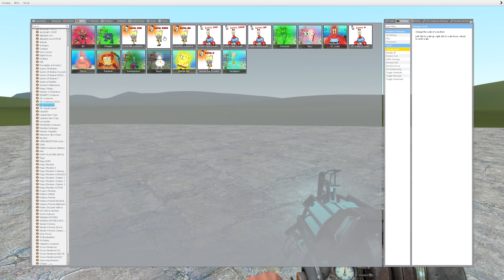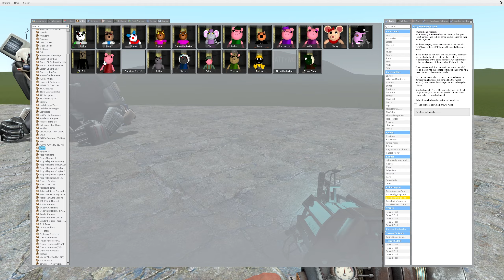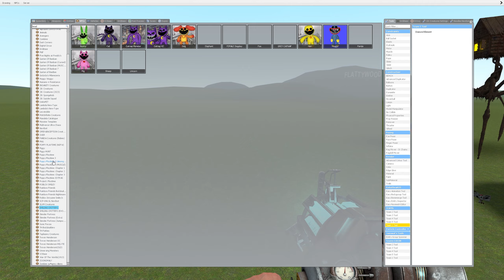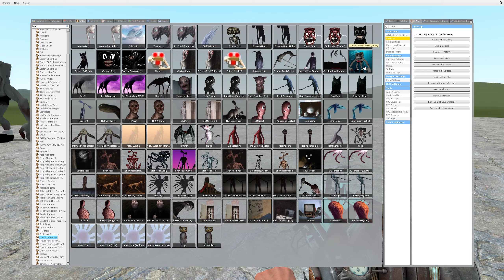SPONGEBOB CURSED VS ALL TREVOR HENDERSON AND LEOVINCIBLE in Garry's Mod!